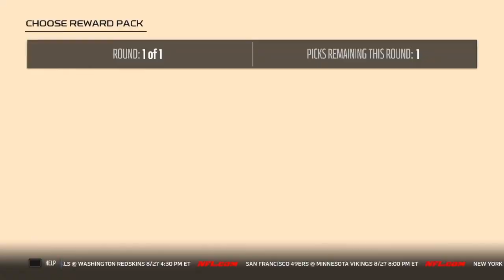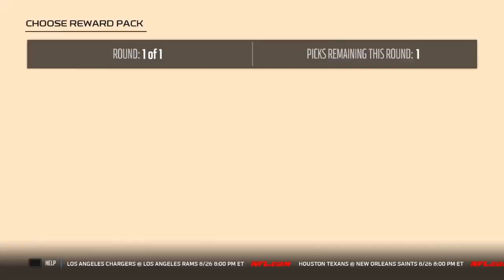GOAT Edition Madden 18 Pack Reveal